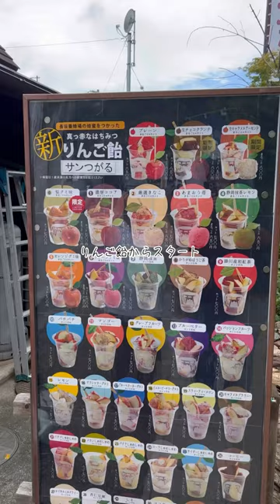【 静岡グルメ 】小國神社とことまち横丁歴史とグルメを楽しめる場所しかしりんご飴おいしかったなぁ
【静岡グルメ】
小國神社とことまち横丁
歴史とグルメを楽しめる場所
しかしりんご飴おいしかったなぁ